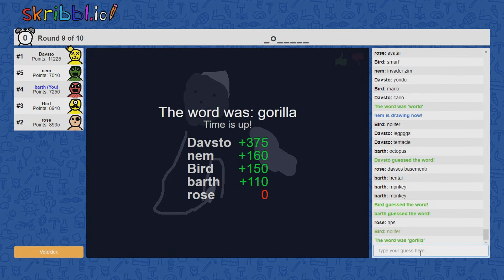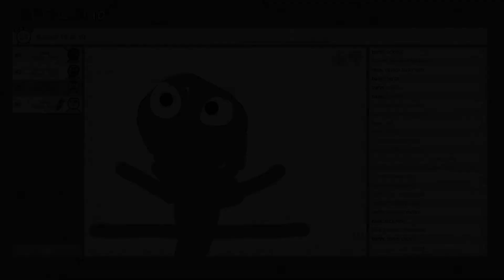davs last skribbl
fool criticised MY drawings for the last time